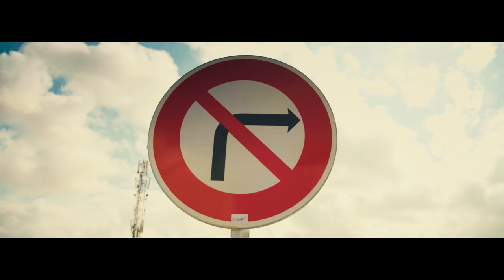Oken - Mon Tour feat. Suspect 95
Directed By Isma For Real
Prod By Mukudu

Music by Oken performing Mon Tour.